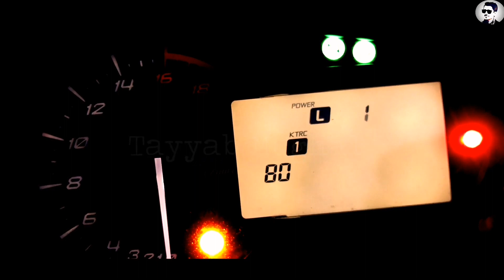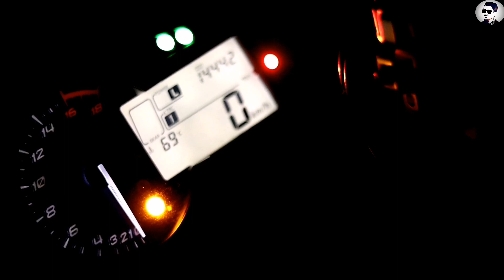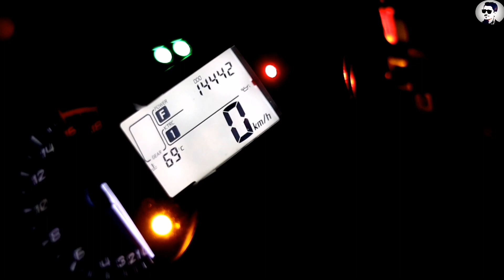KAWASAKI NINJA ZX-6R ( KRT EDITION ) Detail Review, Specs, Price & Sound Test 🔥|| Tayyab Mughal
Address: NE-2119 Chah Sultan , Rawalpindi,Pakistan.